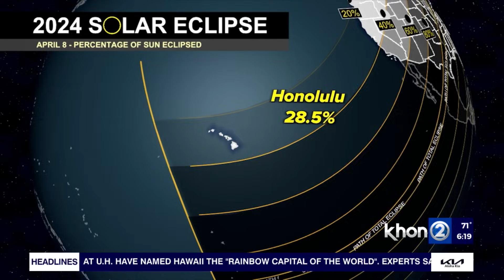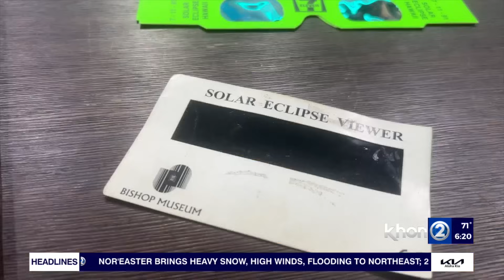Partial solar eclipse for Hawaii, what you need to know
On Monday, there will be another total solar eclipse. The last solar eclipse was in 2017, but this year’s eclipse will be very special. KHON2 teamed up with Nick Bradley from Stargazers Hawaii to give details of the partial solar eclipse we can view on Monday morning.